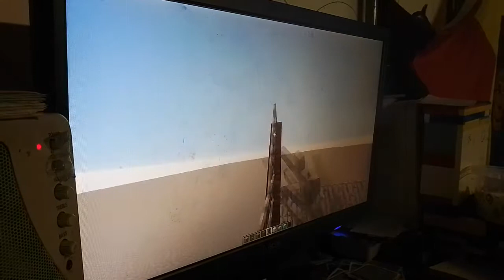Minecraft-City #59: Der Bau des Fußballplatzes (Part 19)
Hier ist der 19. Teil des gesamten Bauprojekts.